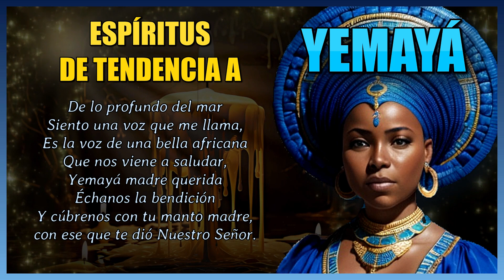Comunicar con los espíritus de yemayá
en las ceremonias espirituales el factor principal es la comunicación con los espíritus o eggunes, que pueden ser familiares, amigos o con comisiones espirituales de distintas etnias o decendencias, pues bién seguramente has escuchado que en el espiritismo de cordón que se paractica mayoritariamente en cuba se realizan misas donde nos podemos comunicar o como coloquialmente se dice jalar diferentes tendencias espirituales de eggunes